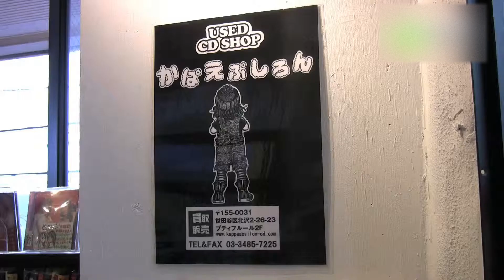かぱえぷしろん - 地域情報動画サイト 街ログ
下北沢北口で営業している中古ＣＤショップ「かぱえぷしろん」。中古ＣＤの買取・販売を中心に、音楽にちなんだ営業を展開してます。特に買取りには力を入れておりますので、不要になったＣＤの処分の際はぜひご利用ください。迅速、丁寧、高価買取り！